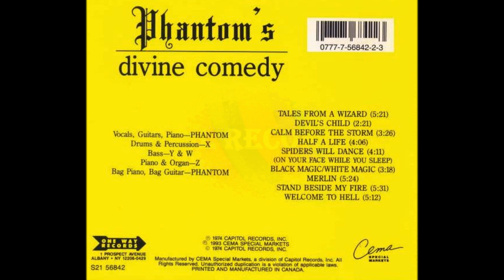PHANTOM`S DIVINE COMEDY Part 1 1974 (vinyl record)